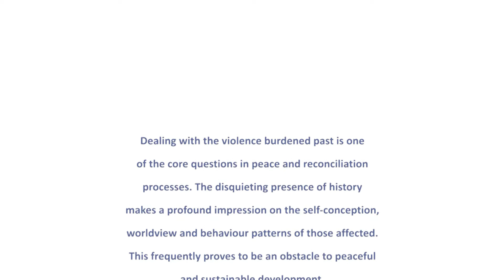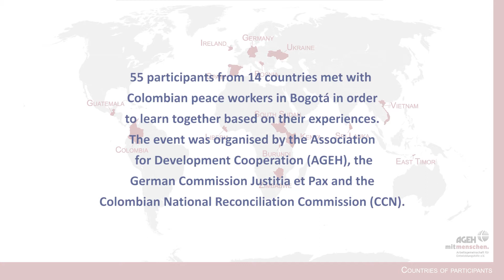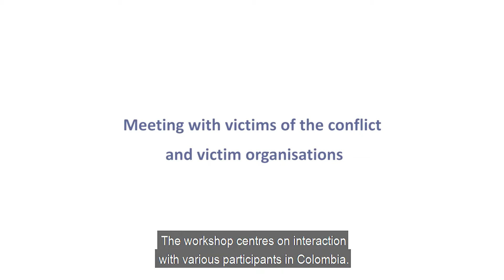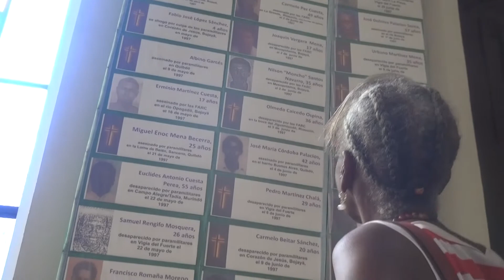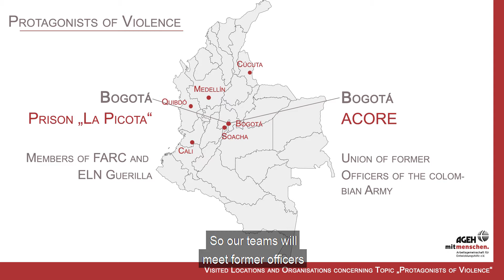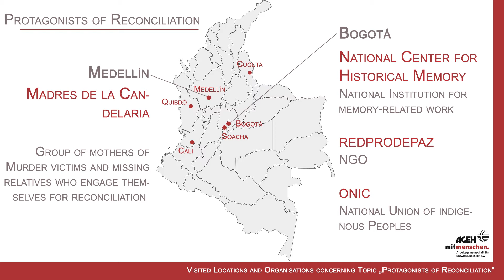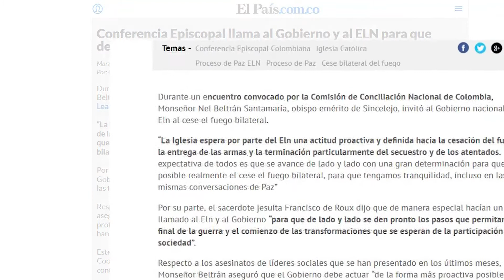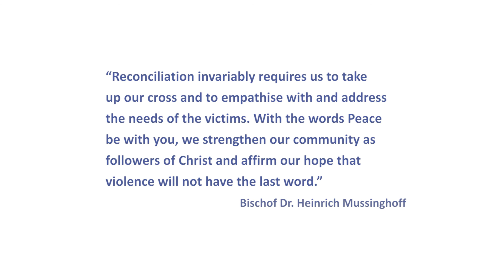Documentary on the Workshop "Dealing with the Burden of the Past" in Colombia